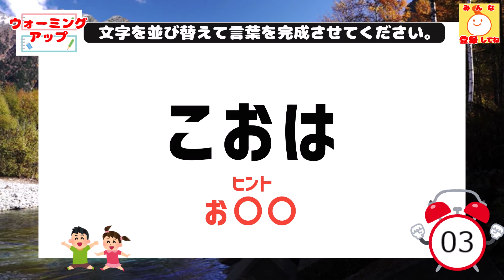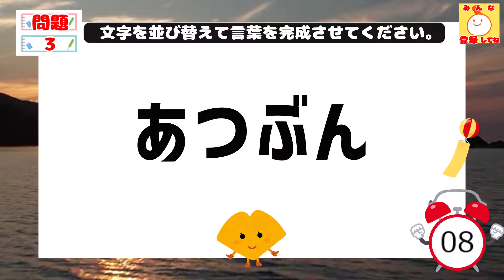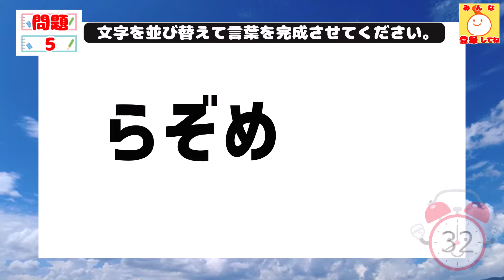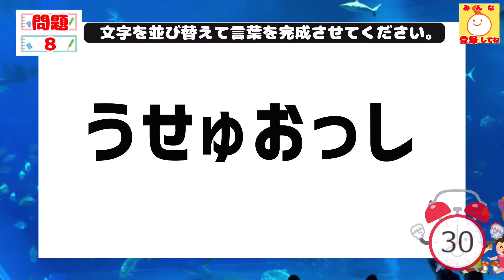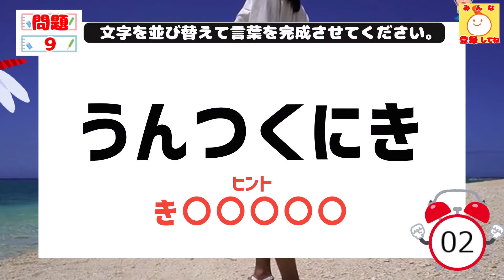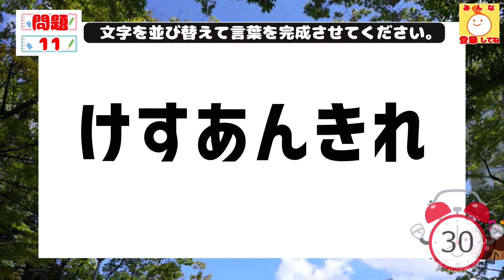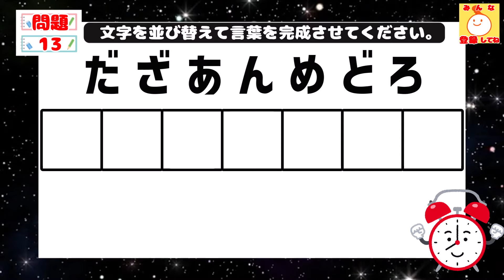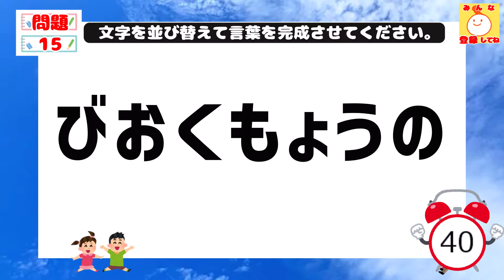ひらがな並べ替えクイズ♪15問で脳を鍛える【毎日投稿】